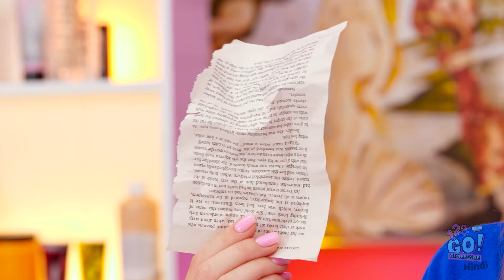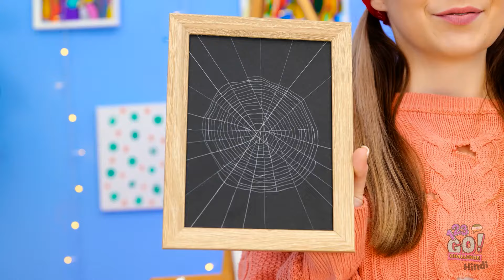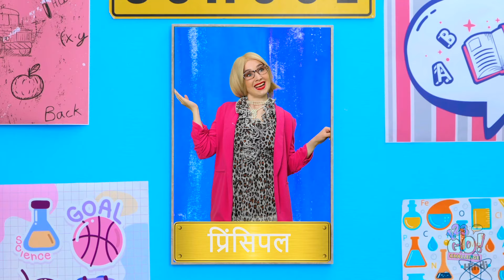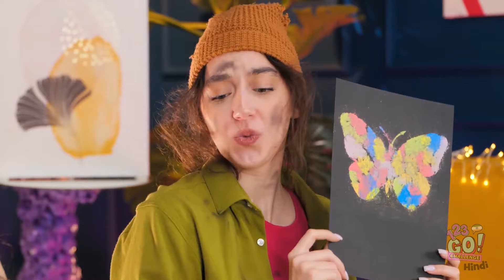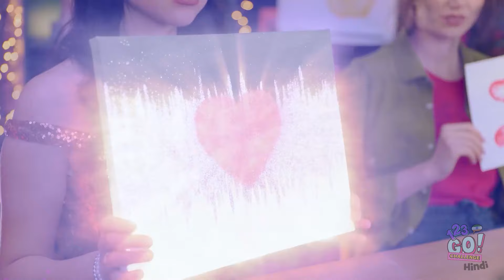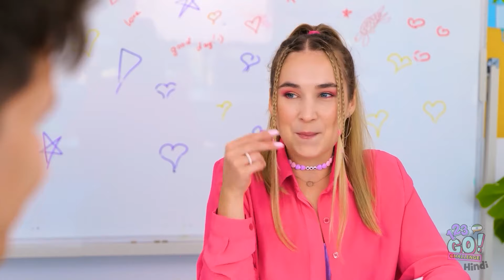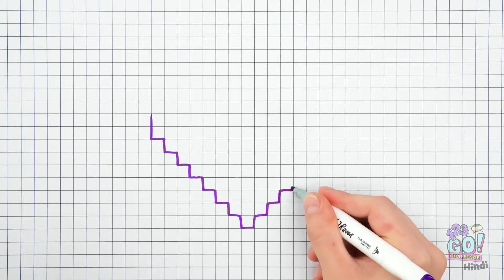🎨ब्रोक VS अमीर गीगा रिच ड्रॉइंग चैलेंज!🏆123 GO! CHALLENGE के बेहतरीन आर्ट हैक्स!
आपको ड्रॉइंग का कौन सा स्टाइल पसंद आया? नीचे कमेंट्स में अपनी पसंद हमें बताएं! इस वीडियो को अपने दोस्तों के साथ शेयर करके अपनी क्रिएटिविटी से उन्हें भी प्रेरित करें। 🖌️✨